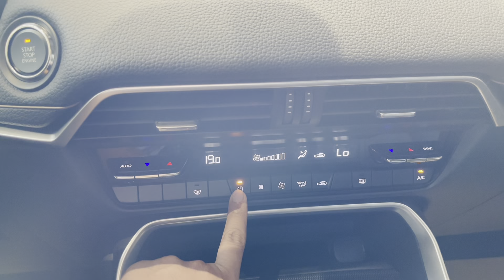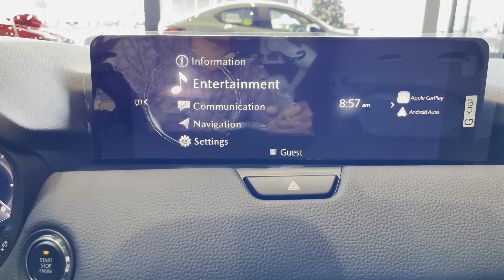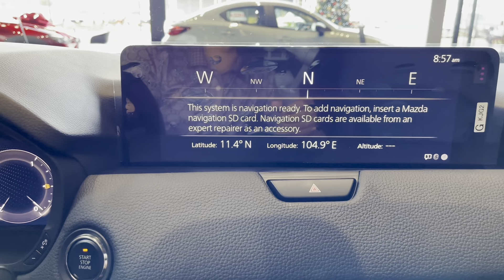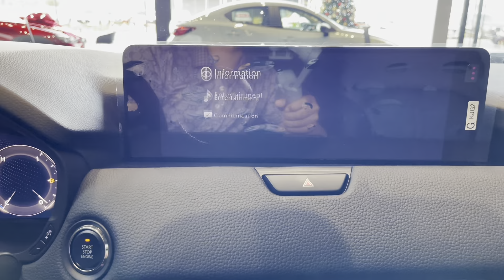All-New 2024 MAZDA CX-60 - 2.5L SKYACTIV G - Platinum Quartz Color